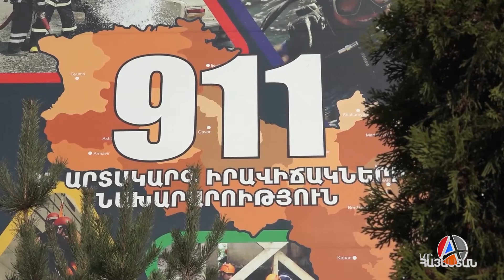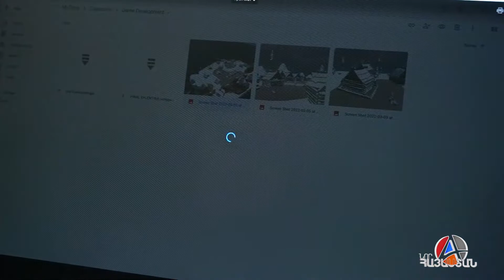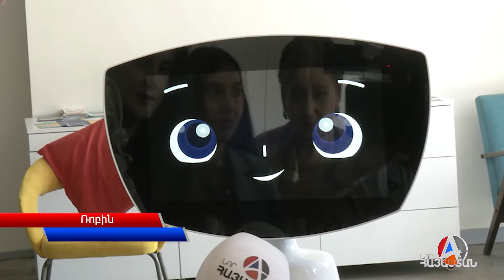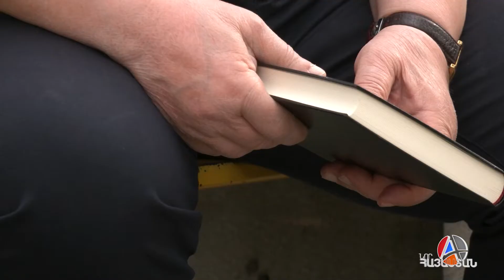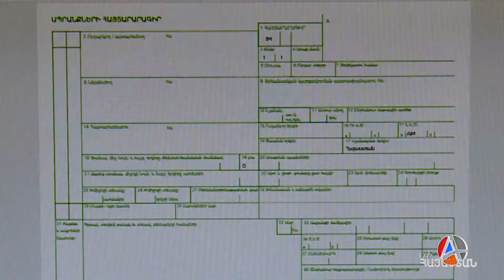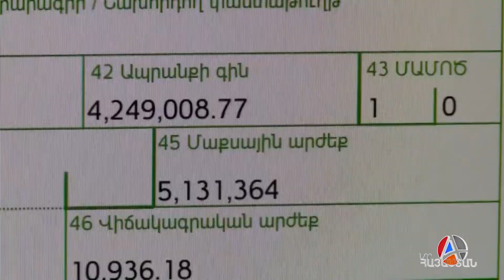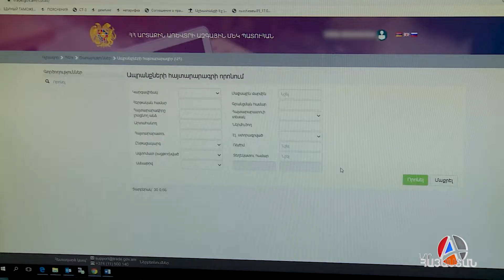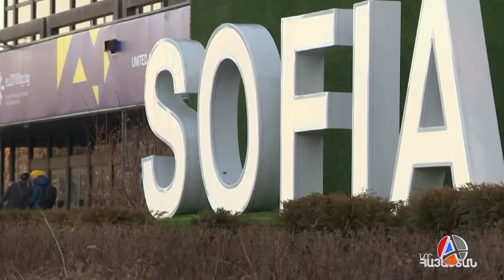«Իրական Լուրեր» 27.04.2022